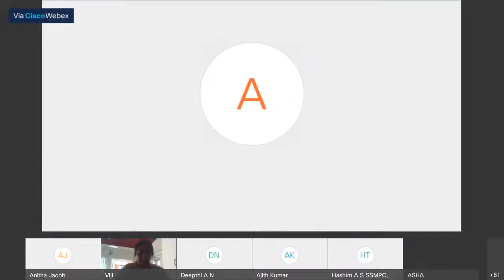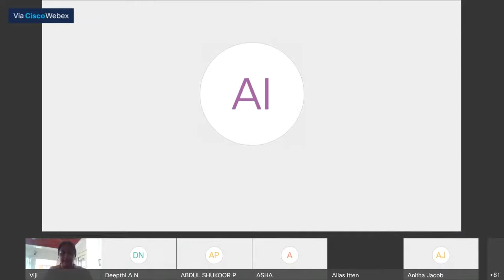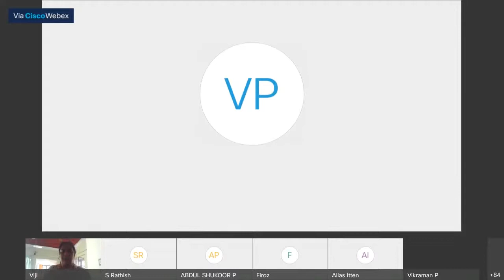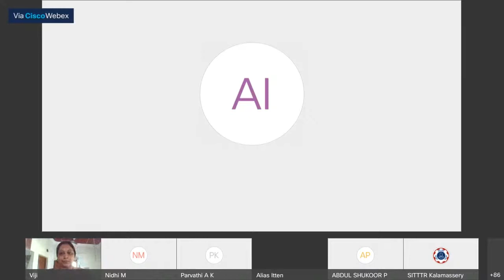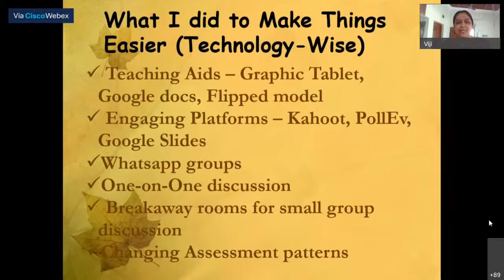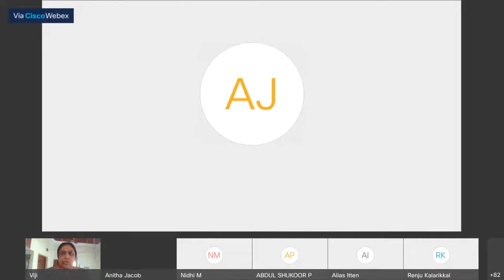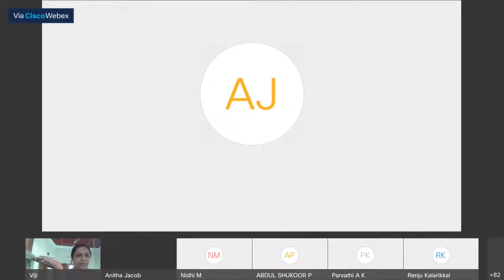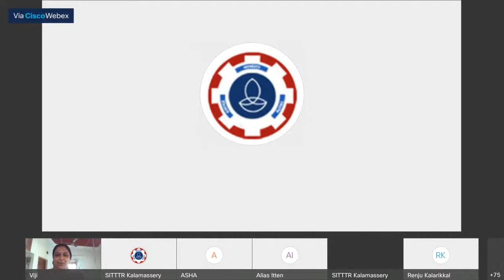ONLINE FDP-GPC Chelakkara 28JUN21-03JUL21 SESSION 3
ENGINEERING PEDAGOGY IN THE COVID-19 SCENARIO - Stress management for teachers and learners - Dr. Vijayalakshmi V., Dept. of Management Studies, IITM